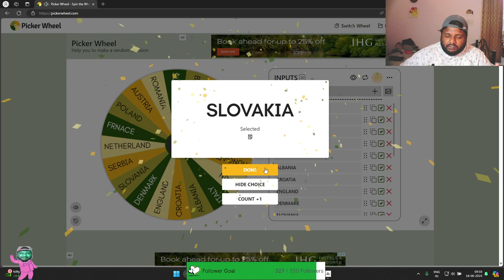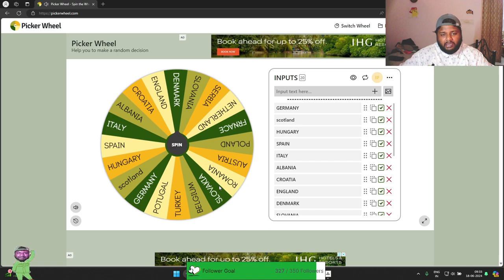UEFA EURO 2024 PATH TO GLORY | EPISODE 7 | EA FC 24